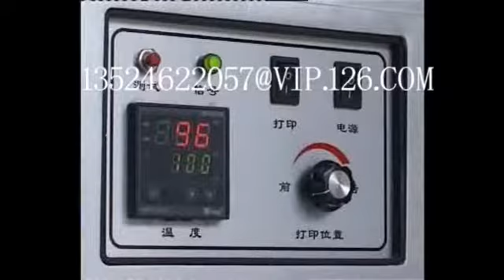Flaky gum production line from TGmachine